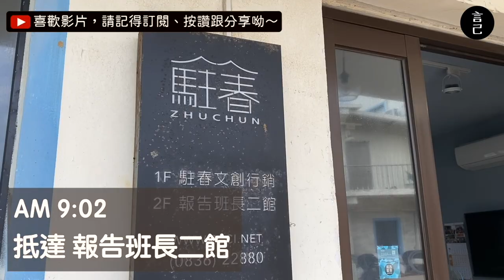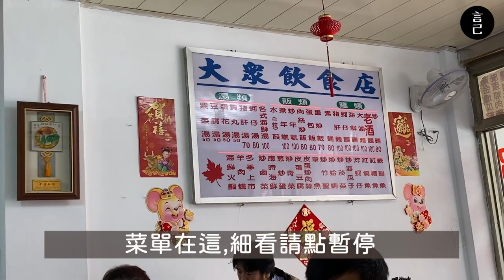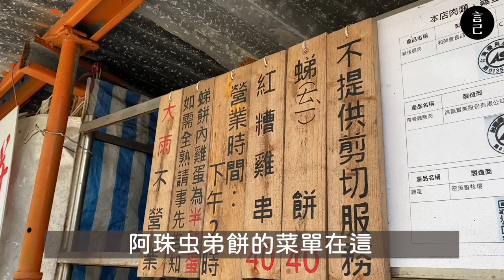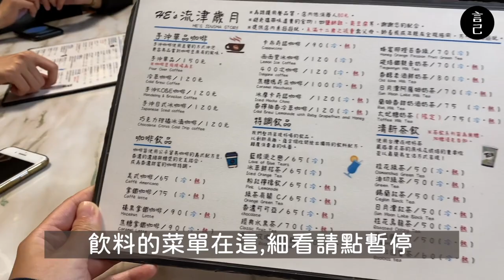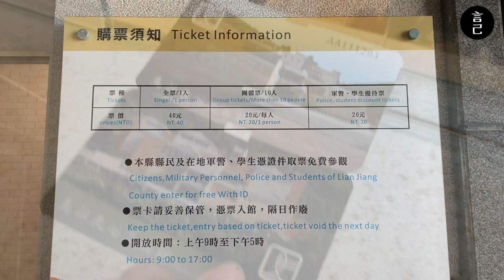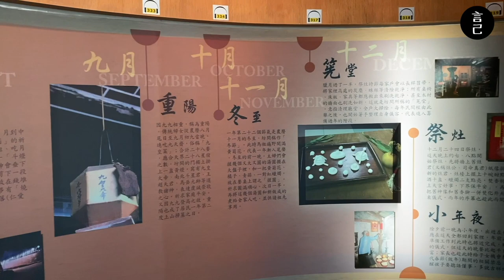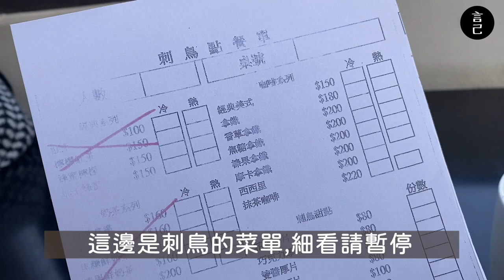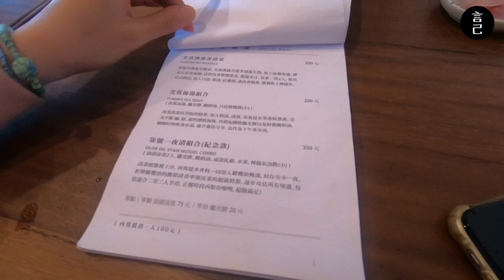超夢幻紫色夕陽在馬祖南竿！在地人必吃𧋘餅、紅麴雞串、狗麵、老酒麵線，文青風的西尾半島每日限定咖哩，馬祖美食吃到飽！(南竿、馬祖景點、南竿美食、津沙聚落、鐵板沙灘、刺鳥咖啡、芙蓉澳)【言己,日常生活】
去當志工的那20天，
當然也不忘了要認真出去玩，
所以就任性地跳島來到了南竿玩兩天！

既然來南竿了！
當然要趁這個機會好好的吃一頓，
𧋘餅、紅麴雞串、狗麵、老酒麵線、繼光餅漢堡、炸地瓜餃..等
馬祖南竿當地小吃，當然不客氣地給他吃到飽！

除了吃，還遇見了超美的夕陽跟超多帥貓～
快來看影片，跟著我們一起這樣玩 南竿 吧！

00:21 跳過開頭，一起從東莒搭船去南竿吧
00:43 當晚住宿的背包客棧 - 報告班長二館，有含一次機場/港口接送
00:58 來到介壽獅子市場，吃阿妹麵店的海鮮鼎邊糊
01:35 來馬祖酒廠，領秋冬安心遊馬祖活動的紀念酒(活動詳情請洽馬祖酒廠)
01:54 大眾飲食店，吃老酒麵線跟炸地瓜餃
02:27 復古風超好拍的馬祖日報社(舊址)
02:45 適合放慢速度的古樸小鎮，鐵板仁愛村
03:55 阿珠𧋘餅，Google4.2顆星的傳統滋味！
04:33 阿婆𧋘餅，雞串及地瓜餃也超好吃，通通建議來一份！
05:39 榕樹下小吃店，馬祖限定的老酒豆花
05:55 津沙聚落，遇見超夢幻紫色夕陽！
06:26 流津歲月，這裡的馬祖狗麵，真的太好吃了！大推！
06:37 流津歲月，繼光餅披薩、麵食、特色飲品菜單！
07:43 介壽獅子市場旁的早餐店，吃繼光餅漢堡跟蝸牛餅
08:17 來介壽獅子市場不能錯過的陳阿伯蔥油餅
08:54 馬祖民俗文物館，只要40元，一樓逛到三樓
11:33 馬祖最隱密的咖啡廳-刺鳥咖啡，絕美海景+超狂地下坑道
12:15 刺鳥咖啡菜單
14:08 西尾半島物產店，來這看芙蓉澳海景配咖哩飯拉
15:06 西尾半島物產店，午餐、甜點、飲料菜單
15:43 西尾半島物產店，每日限定咖哩 - 奶香雞肉咖哩飯
17:23 西尾半島物產店，二樓陽台看到的超美芙蓉澳